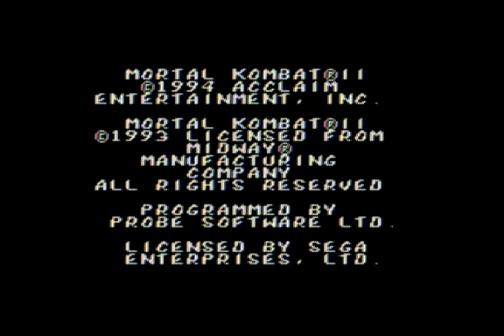Game Gear TV Out Mod - Composite Video Test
Hey everyone! This is Adam with another test video. This time, its is a test capture of the composite video out from the GGTV board.

This is just a test. I will use at least s-video (hopefully RGB eventually) to make captures for future reviews.

Ignore the bad deinterlacing-- in a rush, I didn't deinterlace the video properly.
I believe the random garbage that shows up during fades is because I need to reroute the pixel clock wire in the video output mod.
Not sure what happened at 0:50. Maybe my computer sneezed...